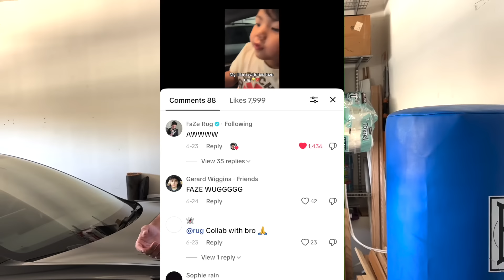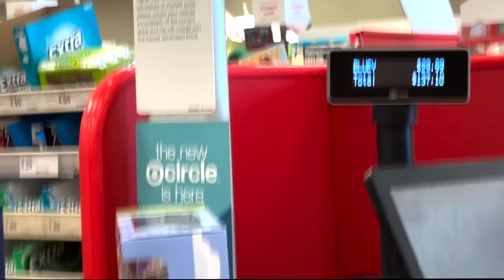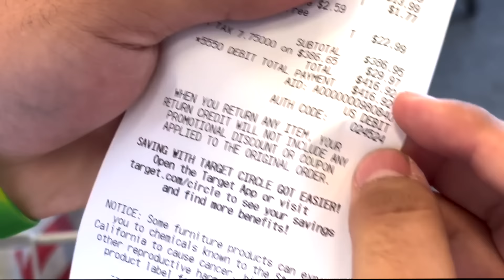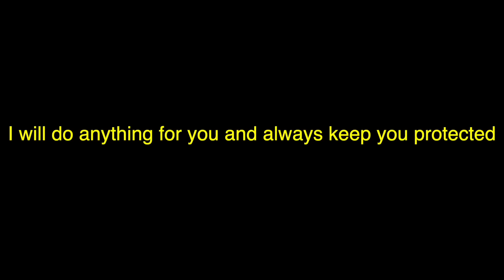BUYING MY BROTHER EVERYTHING HE TOUCHES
TIKTOK & INSTAGRAM: @ROBERTMART1NEZ@robertdmartinez1661
INSTAGRAM REELS: @ROBERTMARTINEZREELS